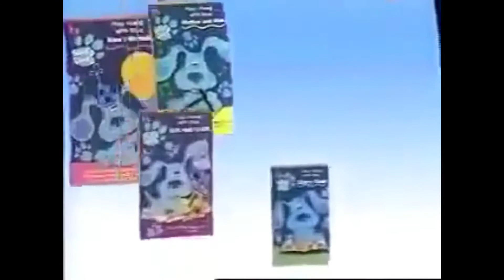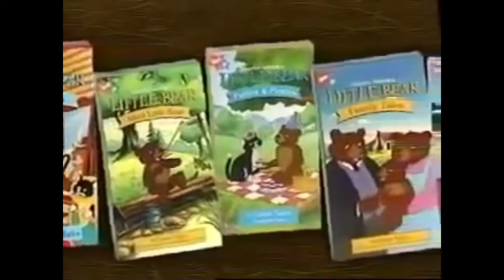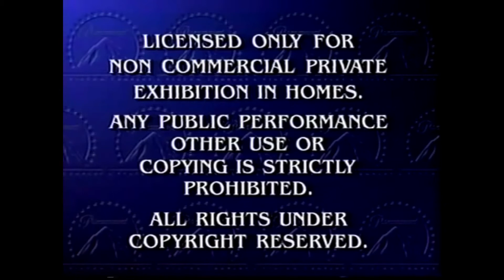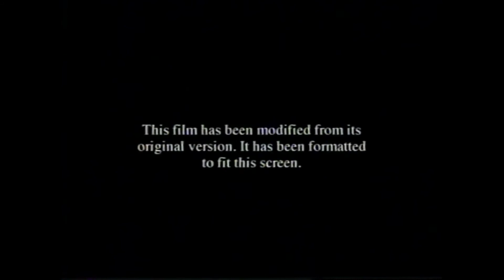Opening To Titanic Cassette 2 1998 VHS (Remastered Version)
Sorry If It’s Late 1999

Notice: There Is Previews For The Movie